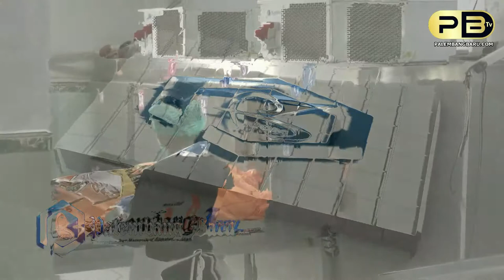UPDATE, PEMBUNUHAN WANITA MUDA DI HOTEL RIO, DUA SAKSI DI PIDANAKAN KARENA HILANGKAN ALAT BUKTI